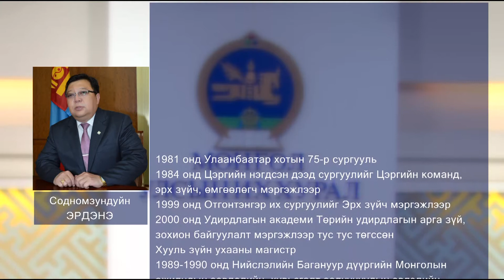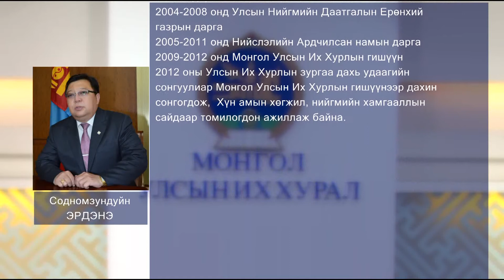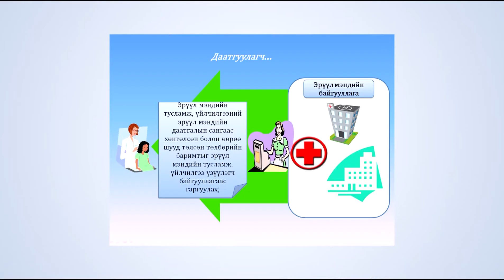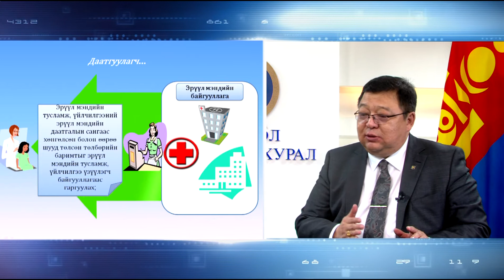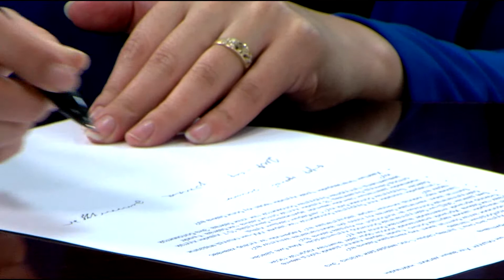УИХ -ын цаг УИХ-ын гишүүнтэй ярилцах цаг С.Эрдэнэ /2015-04-03/